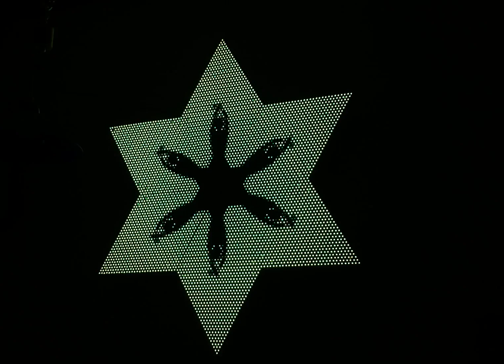Stella - Silhouette Dancer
Stella is an LED sculpture with 5,400 LEDs, created by Christopher Schardt